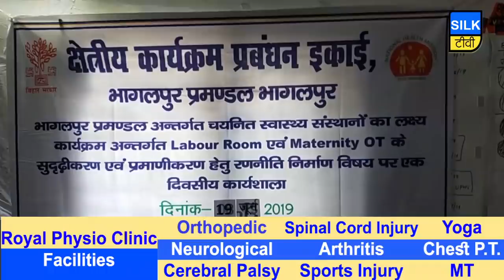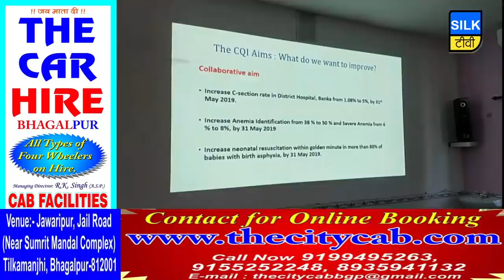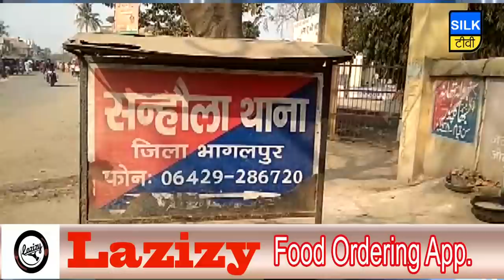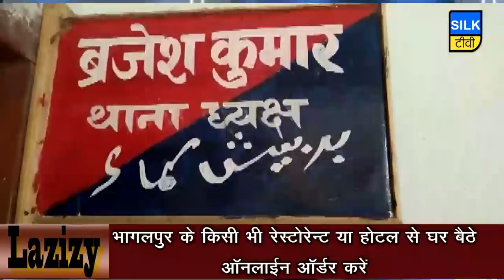SILK TV- जिले की खबरें एक साथ | 19 JUNE 2019